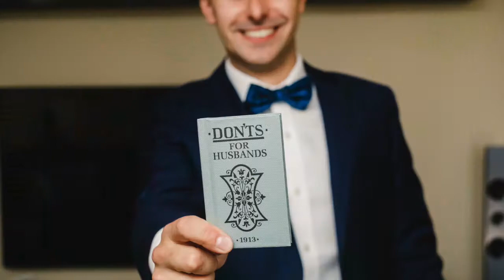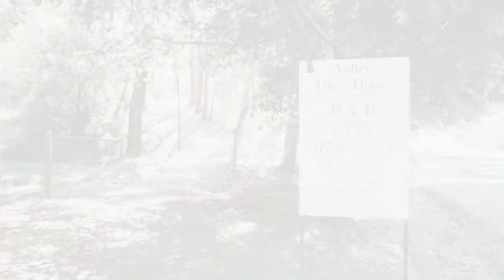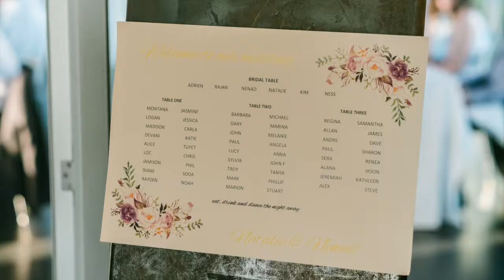Mandala Estate Nat+Nenad Wedding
Held in the Yarra Valley Wedding at the stunning Mandala Winery Estate in Melbourne's outter east.